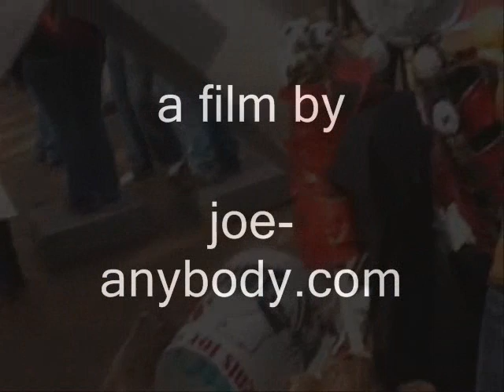SEATTLE PEACE MARCH O27 into Occidental Park October 27 2007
The Seattle Peace March gets to the end of the two mile journey it ends in Occidental Park.